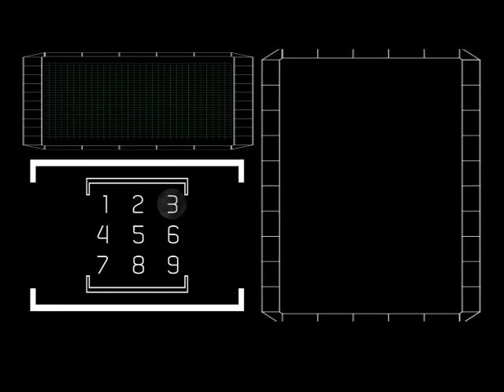Gimik watikah pelantikan pengawas 15/16 sbpi Batu